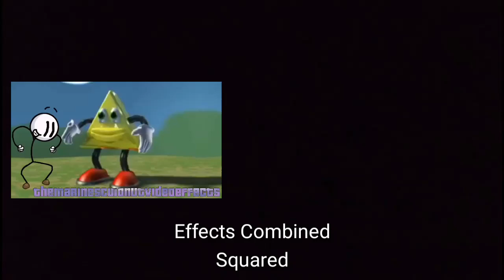Preview 2 Henry Stickman Triangle Effects (Sponsored by Klasky Csupo 2001 Effects) Combined Squared